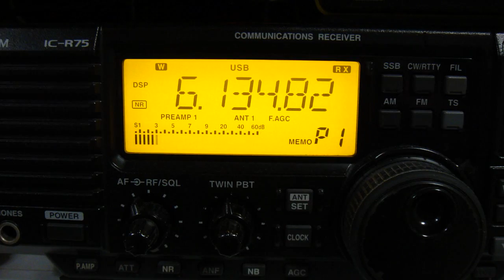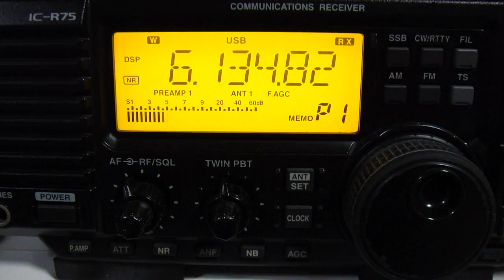R.Santa Cruz 6134.82kHz (21 Nov 2012 0949UTC)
21 Nov 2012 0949UTC (1849JST)
QTH : Hokkaido Japan
ANT : BCL-LOOP9.0
RX : IC-R75 with Tivoli Audio